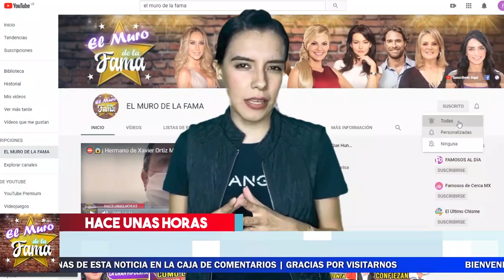🔴 Carisa De Leon 𝗔𝘀𝗲𝗴𝘂𝗿𝗮 𝗤𝘂𝗲 𝗫𝗮𝘃𝗶𝗲𝗿 𝗢𝗿𝘁𝗶𝘇 Se Les Aparece Y Ahora Les 𝗥𝗘𝗩𝗘𝗟𝗔 💥 Esta sorpresa 😱 !